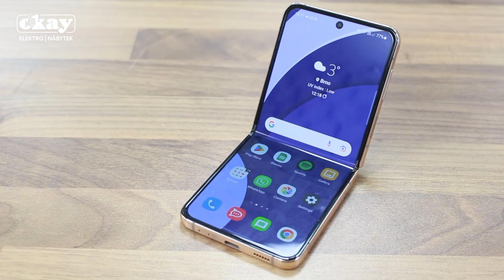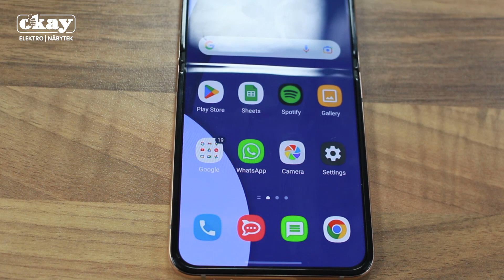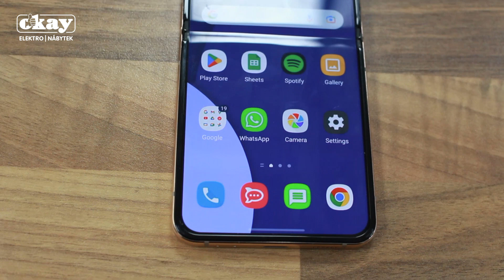SKLÁDACÍ SPOLEČNÍK DO KAPSY I KABELKY | SAMSUNG GALAXY Z FLIP 4 | OKAY RECENZE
- Luxusní chytrý telefon se stylovou skládací konstrukcí a kompaktními rozměry
- Nádherný ohebný 6,7“ Dynamic AMOLED 2X displej s obnovovací frekvencí 120 Hz
- Intuitivní vnější 1,9“ sAMOLED obrazovka zajišťující snadnou kontrolu a správu notifikací
- Vysoce odolné provedení s nejpokrokovějším ochranným sklem Gorilla Glass Victus+
- Hliníkový rámeček Armor Aluminium se životností minimálně 200 000 složení
- Profesionální sestava tří fotoaparátů s režimem Nightography a FlexCam systémem
- Výkon nové generace díky osmijádrovému vlajkovému procesoru Snapdragon 8+ Gen 1
- Blesková operační paměť 8 GB RAM + masivní úložná kapacita 256 GB ROM
- Vynikající ochrana vůči prachu a ponoření do vody díky voděodolnosti IPX8
- Špičková výdrž díky 3700mAh baterii s podporou superrychlého a bezdrátového nabíjení